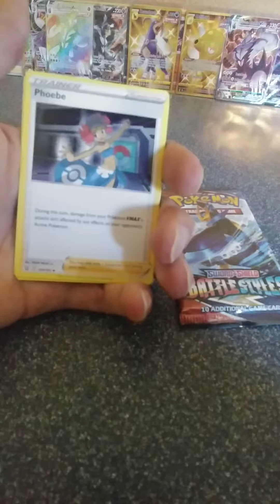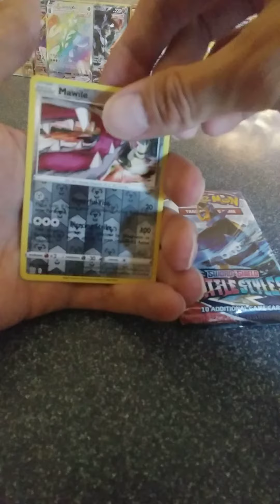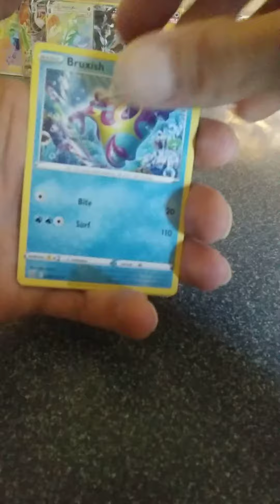Pack Battle Pokemon TCG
pokemon battle styles